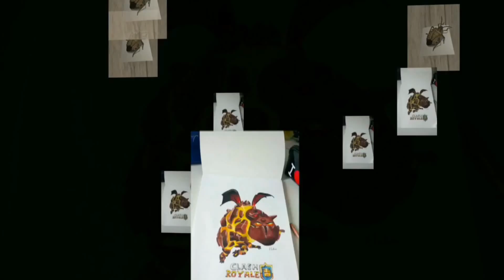Toy Story 4 - Dessiner Fourchette (Forky)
Petit dessin de la fourchette dans Toy Story 4.